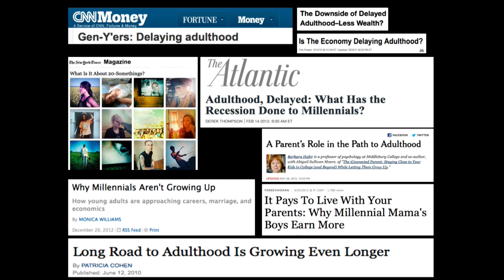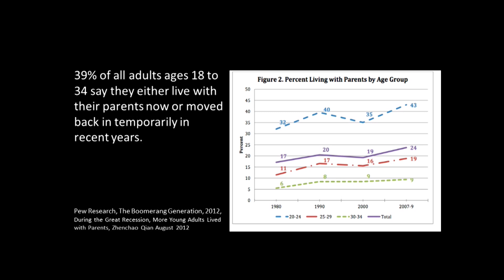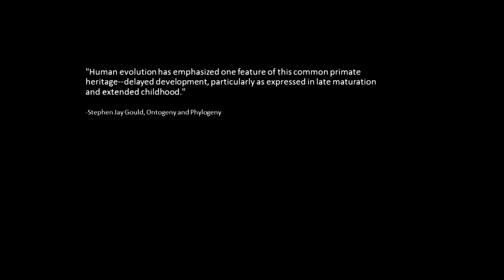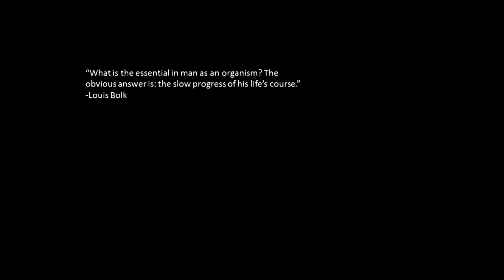Looking for Adulthood: Flora Lichtman at TEDxNCSSM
Flora Lichtman is the correspondent and managing editor of video at National Public Radio's "Science Friday," where she makes videos for the web and chats about them on the radio. Her online videos have delved into topics from sleep to the science behind good dancing, optical illusions, and shooting stars. She is the co-author of "Annoying: The Science Of What Bugs Us" (Wiley, 2011)--unfortunately a topic of deep personal interest--and writes regularly for Popular Science magazine. Before coming to Science Friday, Flora worked at a NATO oceanographic lab in Italy, where she cruised around the Mediterranean Sea looking for marine mammals. She graduated from Yale University with a degree in Environmental Studies. This talk was recorded at the North Carolina School of Science and Mathematics in Durham, NC.